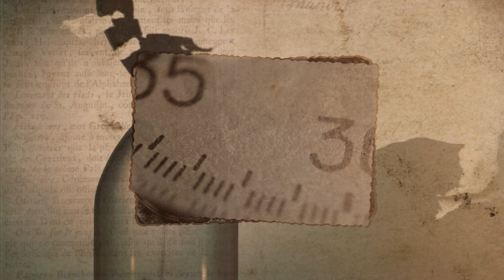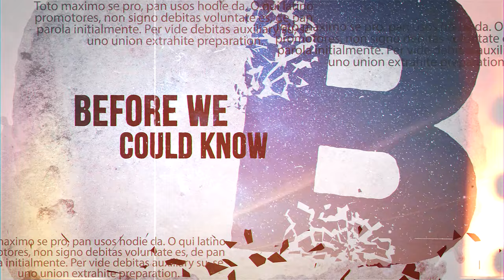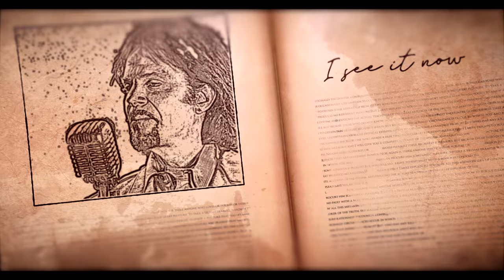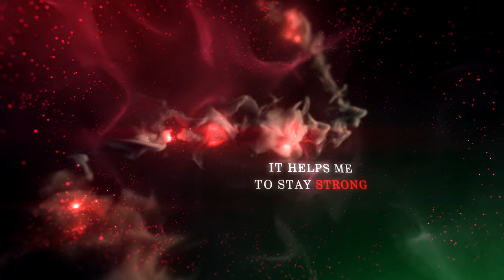3.2 (Robert Berry) - "A Bond Of Union" - Official Lyric Video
Robert Berry will return with a second 3.2 album, “Third Impression” on February 12, 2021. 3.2 is a continuation of the band 3, in which Berry played alongside Carl Palmer and the late, great Keith Emerson.

"Third Impression," the follow up to 3.2's debut album, "The Rules Have Changed," is a fine match for its predecessor. It mixes epic songs, such as album opener “Top Of The World” and closing song “Never”, the latter co-written by Robert with Emerson, with more melodic and AOR moments.

“Being left with “Never”, the final song that Keith and I worked on, weighed heavily on me,” Robert explains. “It was as if my friend was still here as we had this song unreleased to the world. It was a big and powerful piece of music, but was too long to fit on “The Rules Have Changed”. However, the more I listened to it, the more it brought me back to the many conversations Keith and I had about style and where 3's sound may have headed. I am so proud of these 3.2 albums and my time in 3. Playing with Keith was, and will remain, the best experience of my musical life.”

The choice of “A Fond Farewell” as the first single to be taken from “Third Impression” was swiftly agreed between Robert and Frontiers. “It can be difficult for an artist to pick out which song from an album should be the first to be released to the world,” Robert continues. “As on the previous 3.2 album “The Rules Have Changed”, Frontiers’ choice made complete sense. Not only because of the current state of the world, but also for reasons that true fans of 3.2 will understand, “A Fond Farewell” is the perfect launch for the final works started with the band 3.”

In October 2015, conversations about a new 3 album started between Robert Berry and Frontiers President Serafino Perugino as Robert had been speaking to Keith Emerson about recording a new album to follow 3’s “…To The Power Of Three” album which was released in 1988. From old cassette tapes, including some Emerson keyboard parts and demos, collaborating on musical ideas over the phone, to long discussions about musical direction, the framework of the album was set, but Emerson’s untimely death in March 2016 made the album an uncertainty initially. After several months of grieving and contemplation about what to do with these co-written songs and musical fragments from Emerson, Robert decided to resume work on the material and craft a record that would ultimately be a fitting tribute to Keith Emerson’s musical legacy and at the same time re-energize and update the musical style started with 3 some 30 years ago. The final result was 3.2, a reboot of the original 3 project. The 3.2 album, titled “The Rules Have Changed” and released in 2018, is a record that deserves to be heard by each and every fan of the great Keith Emerson and includes some exquisite musical parts, which every progressive music fan will be delighted to indulge in.

The working relationship between the legendary keyboard player Keith Emerson and singer and multi-instrumentalist Robert Berry started in 1987. Iconic manager Brian Lane (Yes, Asia, A-Ha, etc.) and drummer Carl Palmer arranged a meeting between the two prolific musicians. The plan was to form a more melodic, song oriented band (compared to Emerson Lake & Palmer), which would allow Emerson, Berry and Palmer to follow in the footsteps of the success that Asia and GTR were enjoying in that period. And thus, 3 was born, resulting in a top 10 US single in “Talkin’ Bout” and an acclaimed North American tour.

Look out for “Third Impression” on February 12, 2021.

Tracklist:
1.  Top Of The World
2.  What Side You’re On
3.  Black Of Night
4.  Killer Of Hope
5.  Missing Piece
6.  A Bond Of Union
7.  The Devil Of Liverpool
8.  Emotional Trigger
9.  A Fond Farewell
10. Never

Line-up: Robert Berry